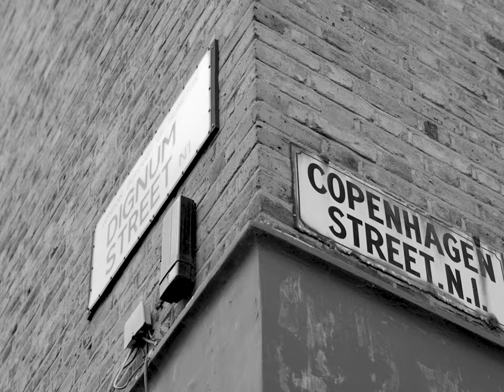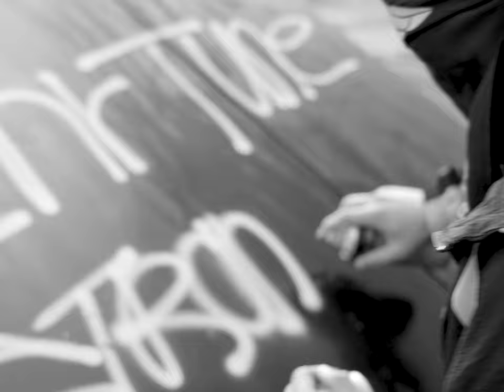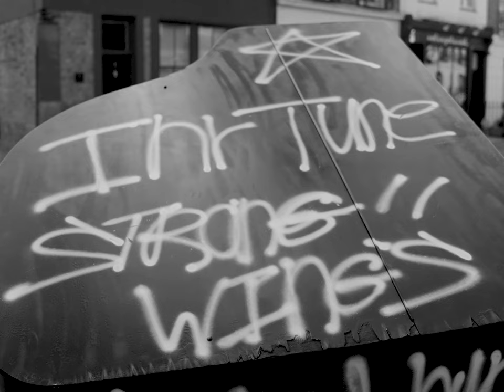GERD X T.J.O.T X CHANY - BANDANA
Bandana is a recollection of the good old days when these young men were breaking into adulthood. Coming together to be productive positively even though they were in the midst of a sea of negative temptations.

This is a reminiscent track to reflect on their upbringing, influences and how they have collectively come a long way from where they once were.

inrTUNE
Product Before Image

To hear more from each artist, take a look at their following handles below:

gerd_attah_rodo
t.j.o.t.official
chany_uk
themethodbeats

Presented by inrTUNE in association with Strong Wings.

inrtune
strongwings